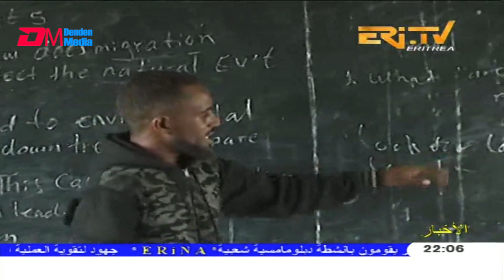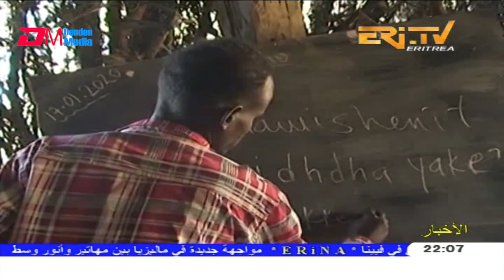Arabic Evening News for February 27, 2020 - ERi-TV, Eritrea